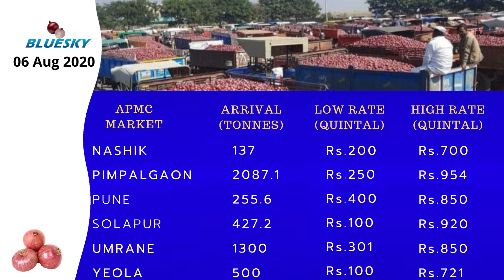06 Aug 2020 नाशीक प्याज का विवरण |NASHIK ONION ARRIVAL & PRICE | MARKET POSITION UP/DOWN - LOW/HIGH